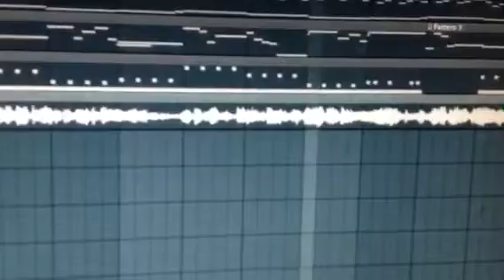Should I Finish it ?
Tell me in comment please ! 😄